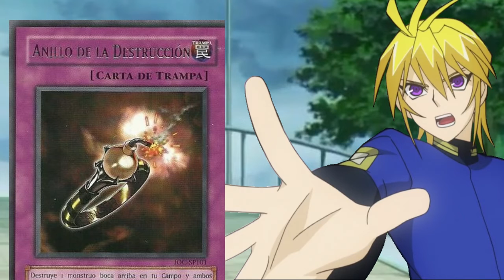probando el pinchi sony vegas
como se puede interpretar por el titulo ya estoy trabjando con el sony vegas
pero apenas estoy aprendiendo a usarlo asi que no esperen video muy seguido